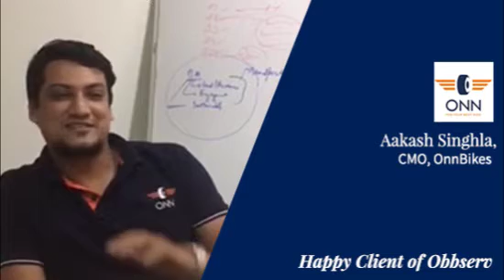Happy Client of Obbserv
Our Client "ONN BIKES" feels euphoric as it witnesses 75% of its relevant keywords ranking on the 1st page of Google in just 2 months.

This empowered the substantial growth in potential leads and organic traffic.

We are Happy & excited to contribute to one of the fastest growing startups in India. 😊